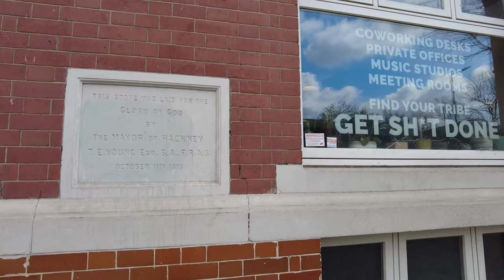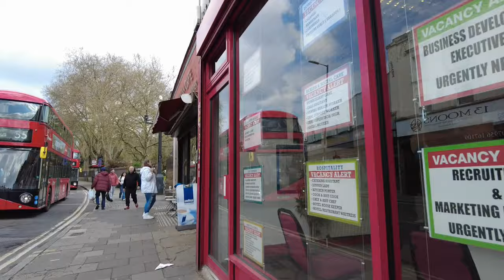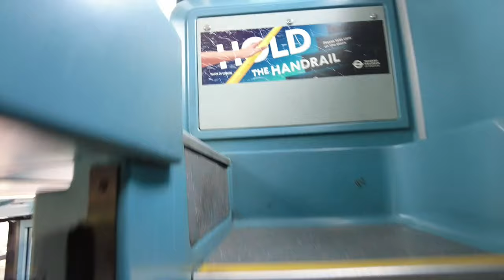A Short Walk & A Short Bus Ride Through Hackney East London 🇬🇧 | April 2023 (4K)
A Short Walk & A Short Bus Ride Through Hackney East London
Join us on a short but sweet tour of Hackney, one of East London's most vibrant boroughs. We'll take you on a leisurely stroll through its bustling streets and hop on a local bus to see even more of the area's hidden gems
Get a taste of the real East London with our short walk and bus ride through Hackney. We'll show you the best of this dynamic borough, from its street art and historic landmarks to its trendy cafes and local markets